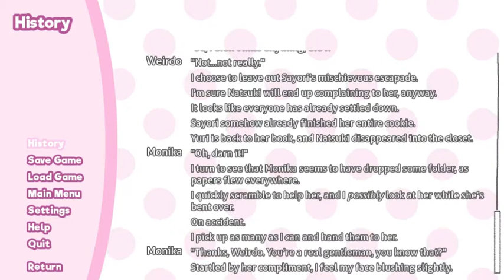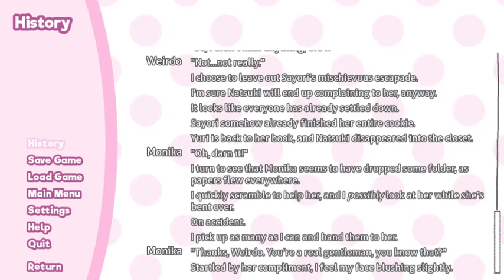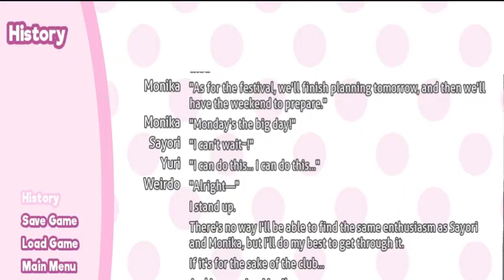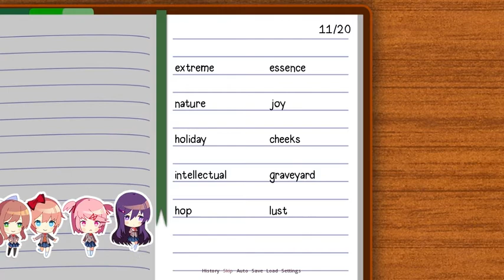choosing JUST MONIKA - doki doki! The Normal VN!: part 2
still on the way of the just monika route, we learn that monika can actually get uncomfortable with us!

WE HAVE A DISCORD! (be gentle we are working out all the kinks)

WE HAVE SHIRTS!

If you would to help us with getting a new computer so we can make WAY better videos and streams: